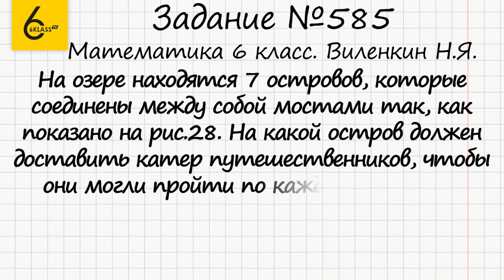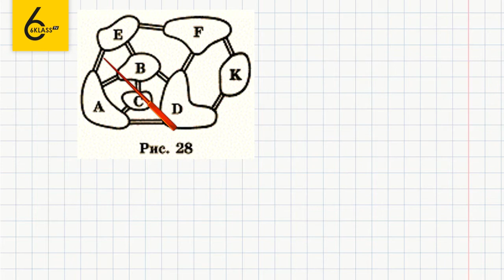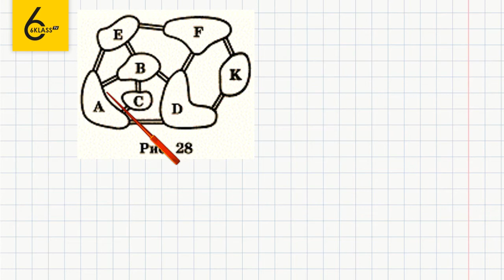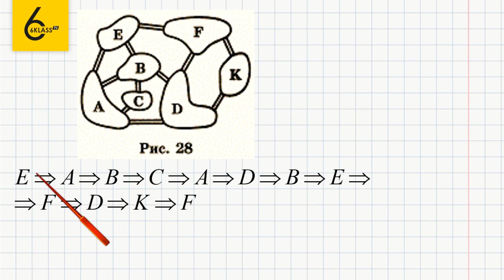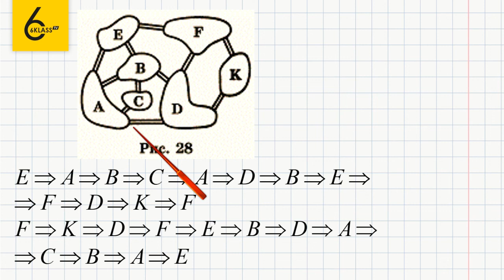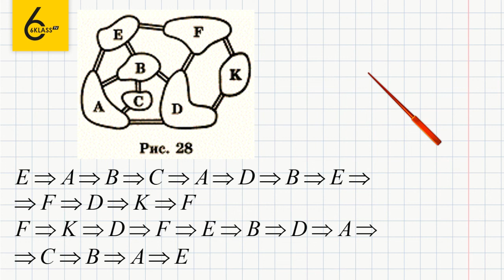Задание №585 - ГДЗ по математике 6 класс (Виленкин)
Для того чтобы выполнить задание №585, в котором требуется решить задачу, нужно проанализировать все островки и посмотреть, сколько дорог выходит из каждого острова.